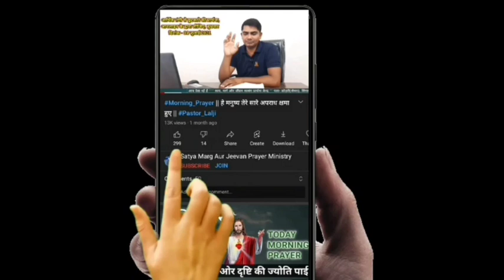आज सुबह की शक्तिशाली प्रार्थना || Morning Prayer 🌅✝️🛐|| Pastor Lalji || 28 दिसंबर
28 दिसंबर सुबह की शक्तिशाली प्रार्थना✝️🛐
Pastor_Lalji_Vishwakarma Satya_Marg_Aur_Jeevan_Prayer_Ministry Add. Vill- Kodari(Semara), Post- Singarpur,Saidpur,Ghazipur,U.P. क्या आप बीमार हैं, क्या आप दुख में हैं, क्या आप समस्या में हैं, क्या आप परेशान हैं तो आप जरुर आइये हमारी कलेशिया में, यीशु आपको बुलाता है। आप प्रभु यीशु की आशीष के द्वारा चंगाई लिजिये। यदि आप नही आ पा रहे हैं तो, हमारे चैनल के वीडियो को देखिये और लाइव स्ट्रीम में भाग लिजीये प्रभु यीशु आपको जरुर चंगा करेंगे। लाइव स्ट्रीम का समय है- हर बृहस्पतिवार, शुक्रवार और रविवार- सुबह - 11:30 Am और हर बुद्धवार- शाम 07:30 pm. और हमारे चैनल पर हर रोज सुबह 02:00 बजे, सुबह की प्रार्थना आप के लिये अपलोड की जाती है।आप इस प्रार्थना को जरुर सुनिये प्रभु यीशु आपके जीवन में चमत्कार करेंगे और आप पवित्र आत्मा से भर जाओगे।
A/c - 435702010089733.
IFSC- UBIN0543578.
Are you sick, are you sad, are you in trouble, are you upset, then you must come to our church, Jesus calls you. Heal you through the blessings of the Lord Jesus. If you can't come, then Watch the video of our channel and participate in the live stream, Lord Jesus will definitely heal you. Live stream time is- Every Thursday, Friday and Sunday- Morning to 11:30 Am And every wednesday - 07:30 pm. And every morning at 02:00 am on our channel, morning prayer is uploaded for you. You must listen to this prayer, Lord Jesus will perform miracles in your life and you will be filled with the Holy Spirit.
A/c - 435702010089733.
IFSC- UBIN0543578.